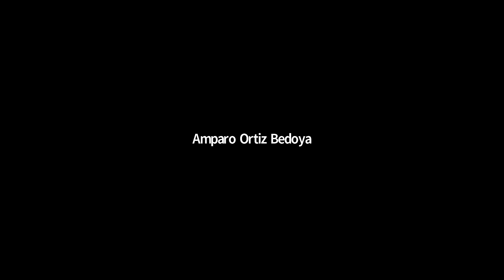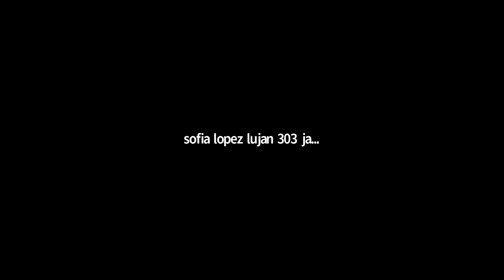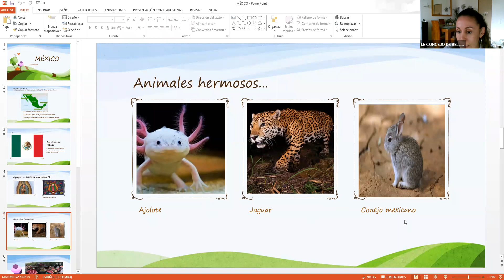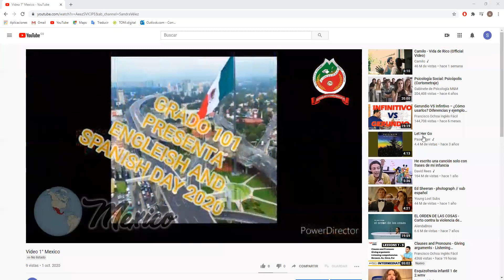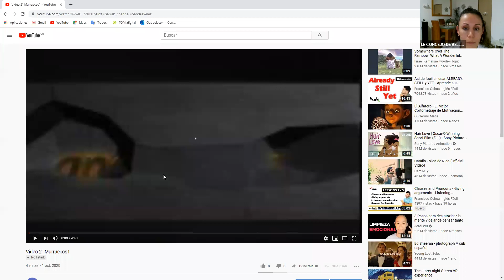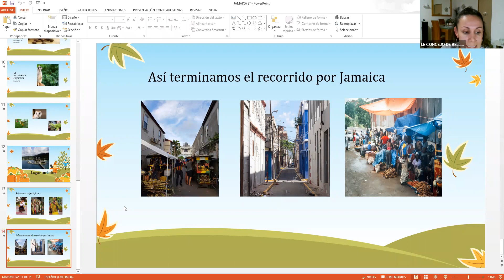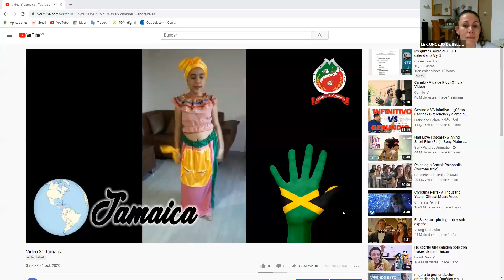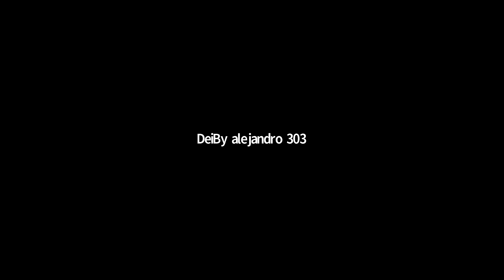Componente Comunicacional - Ciclo 1 [2octubre2020 - 03:00pm] ENGLISH & SPANISH DAY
Docentes: Sandra Vélez Avendaño - Leisy Córdoba Moya - Olga Alzate Arias - Daniel Arias Bedoya - Misney Hernández - Anio Alcir Rentería
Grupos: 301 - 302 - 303